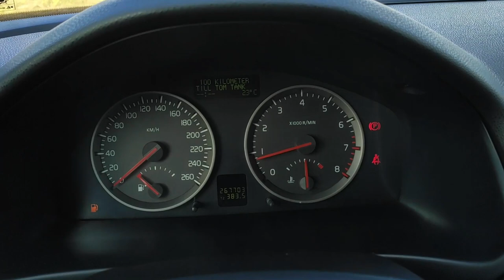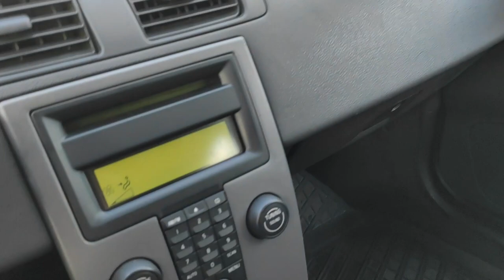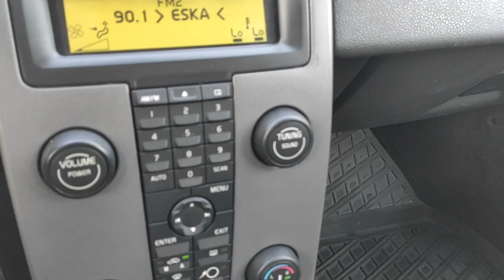VOLVO V50 1.6 100KM BENZYNA